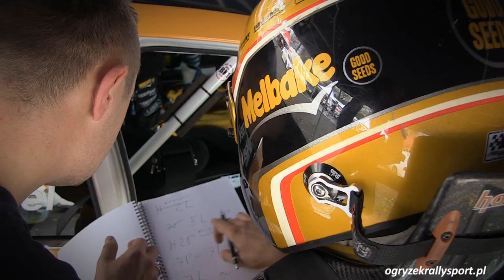24 Rajd Dolnośląski | Ogryzek / Wróbel | Peugeot 208 R2 | etap 1